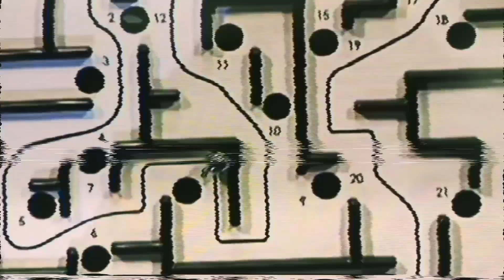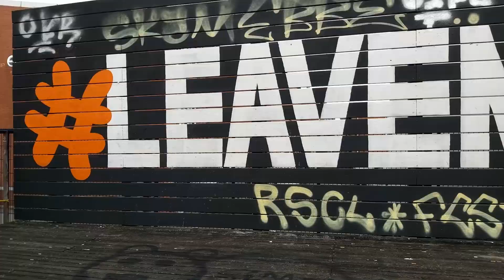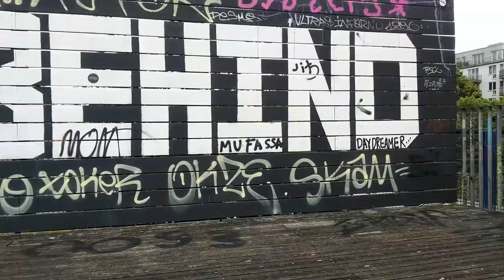barner 16 Mittendrin #7: Die Kugel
Der Kopf ist rund, damit die Gedanken besser kreisen können.
Heute zeigen wir euch ein kurzes Videoexperiment von Sascha Weber -
gedreht mit Kollegen aus der barner 16.